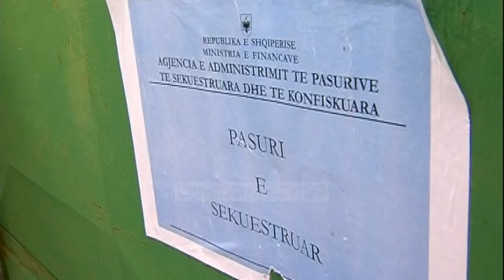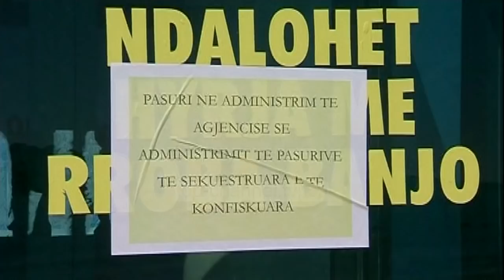Pasuritë e sekuestruara, Shqipëria “kopjon” modelin Italian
Që nga hyrja në fuqi e ligjit Anti-mafia, krimi i organizuar në vend ka humbur pasuri me vlerën e 4.4 miliardë lekëve.

Por, ministja Anila Denaj sugjeron ndërhyrje në legjislacion pasi nga totali i pasurive të sekuestruara në përfundim vetëm 40 përqind e tyre konfiskohen dhe i kalojnë shtetit.

Por gjatë konferencës mbi asetet e krimit, ministrja e drejtësisë tregoi edhe anën tjetër të medaljes.

Prokurori i Anti-mafias italiane Federico Cafiero De Raho përsëriti për të disatën herë bashkëpunimin e krimit shqiptar me Ndragetën e cila fiton 30 miliardë euro në vit nga trafiku i kokainës.

“Aktiviteti i tyre ekonomik nuk shtrihet me mes familjareve apo personave te bashkëlidhur, por përmes mënyrave te tjera qe janë profesionistet si përshembull avokatet biznesmenet. Nuk dua te kriminalizoj asnjë kategori . T’i kundërvihemi infiltrimit të krimit të organizuar në institucione, infiltrimit të krimit të organizuar në ekonominë legale, inflitrimit përmes ndërmjetësve që ngjajnë si te rregullt por nuk janë të tille pasi përfaqësojnë mafiozet me xhakete dhe kollare . sot lufta ndaj krimit te organizuar është akoma me e vështirë dhe te tille e bën kamuflimi”, shprehet De Raho.

“Kriminelët e nivelit të lartë janë njerëz shumë të vendosur që duan të bëjnë gjithçka vetëm të vazhdojnë të kryejnë bizneset e tyre, qoftë edhe nga burgjet në mënyrë që të përdorin të gjitha mënyrat e mundshme për të komunikuar me miq të tyre po aq kriminelë sa ata, ti urdhërojnë për të bërë gjëra nga më të ndryshmet dhe që nuk janë në burg me ta”, ka thënë Soreca.

“Italia dhe Shqipëria kanë treguar se është e mundur të godasin dhe shkatërrojnë grupet kriminale edhe ato të konsideruara të paprekshme”, shprehet Lakomy.

Por ndërkombëtarët mendojnë se parimi “ndiq paranë” nuk duhet të përdoret vetëm ndaj kriminelëve por edhe ndaj të korruptuarëve, të cilëve duhet tu sekuestrohen pasuritë.

Me shumë gjasë ky ishte qëllimi i pyetjes se Francesko Mandoit, i cili e pyeti zyrtarët shqiptarë se a kanë sekuestruar pasuri të të korruptuarëve. Përgjigjja ishte “po, kemi sekuestruar një pasuri të një gjyqtari”. Por kjo statistikë flet vetë se sa duhet bërë ende edhe ndaj korrupsionit.